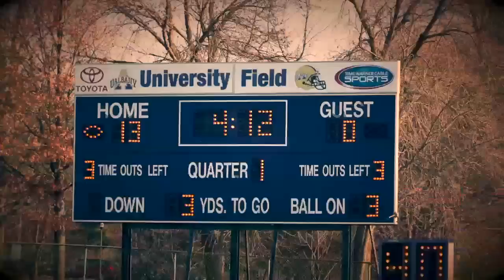UAlbany Football Team Wins Sixth NEC Champion Title!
In the last home footbal game ever on University Field, UAlbany, led by legendary head coach Bob Ford, defeated Central Connecticut State 63-34 to capture a share of the NEC  Championship.